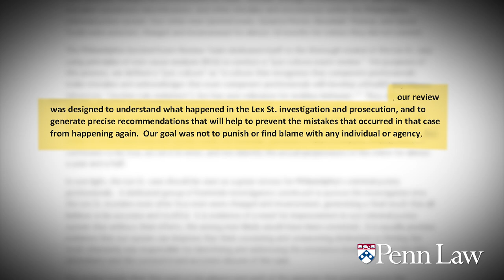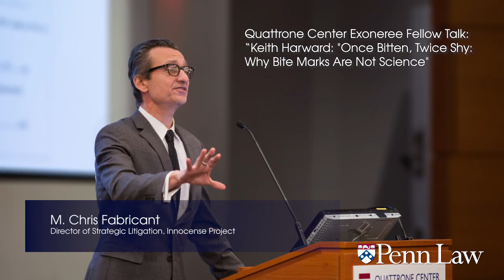How Penn Law’s Quattrone Center Works Toward Fairness in Criminal Justice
The Quattrone Center for the Fair Administration of Justice at the University of Pennsylvania Law School is a nonpartisan, national research and policy hub producing and disseminating research designed to prevent errors in the criminal justice system. The Center takes an interdisciplinary, data-driven, “systems approach” to identifying and analyzing the most crucial problems in the justice system, and proposing solutions that improve its fairness for the benefit of society. Its research and programs are independent and unbiased, engaging all parties required to effect substantial change for the better — academia, the judiciary, law enforcement, defense and prosecution, legislators, forensic and social scientists, victims’ rights advocates, the media, and others.